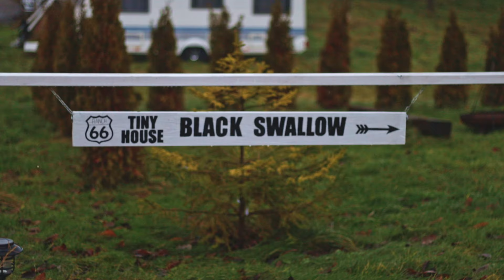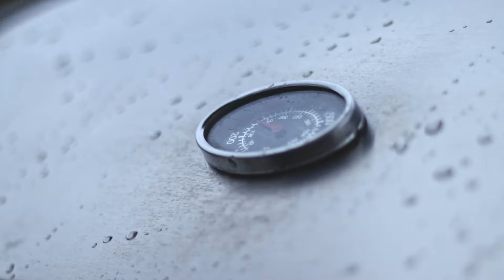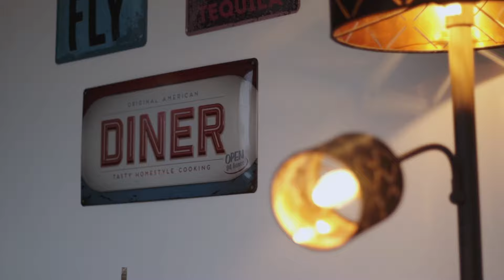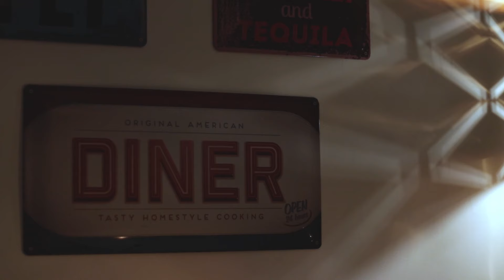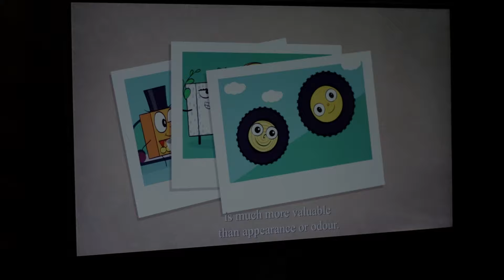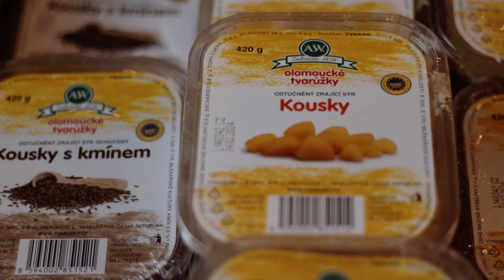(sub) winter escape to a tiny house | cheese museum visit | slow living days | cozy in Olomouc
✨welcome to the vlog where I share moments from our first trip from 2024 - a weekend at a tiny house in the region of Olomouc
If you would like to visit it, or see how it was built, check out @2apples

00:30 Part 1 - A weekend in a tiny house
01:45 Part 2 - Next day - Breakfast
03:11 Part 3 - Afternoon in Sternberk
05:23 Part 4 - Forest and mineral water
06:34 Part 5 - Rain and fire
08:02 Part 6 - Evening tea ritual
09:34 Part 7 - Before check-out
11:19 Part 8 -Museum of Czech smelly cheese

Filmed with  Canon D77
Editor: Davinci Resolve 18